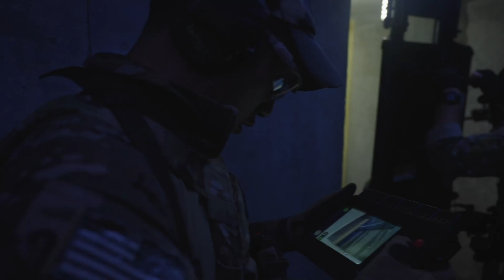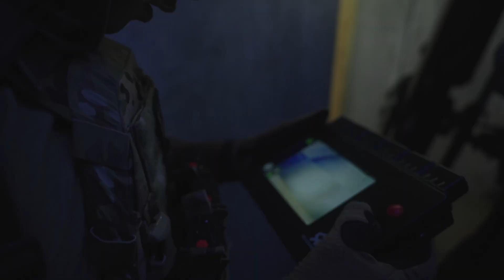ReconRobotics at DAX 2021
ReconRobotics Throwbot 2 utilized during the DAX training event in 2021